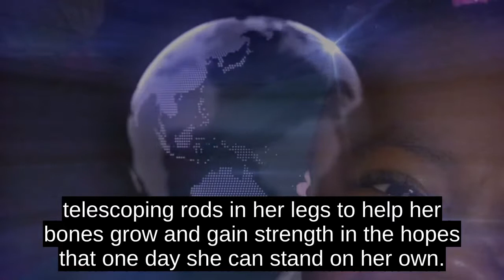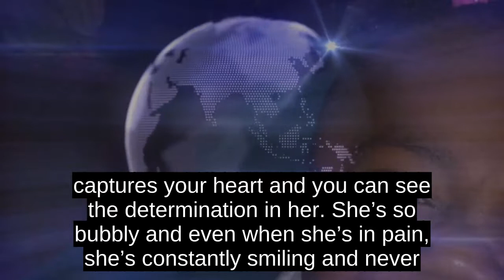Mississippi Girl, 3, Wont Let Rare Bone Disorder Stop Her From Dancing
A 3-year-old girl born with a rare genetic disease often referred to as âbrittle bone diseaseâ has won the hearts of thousands across the country with her singing and dancing videos that her mother regularly shares on Facebook.